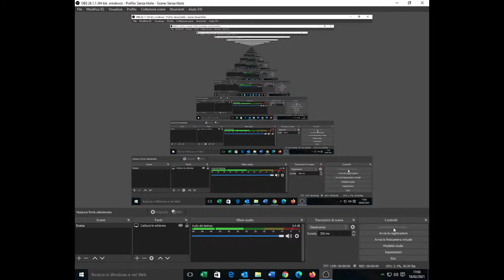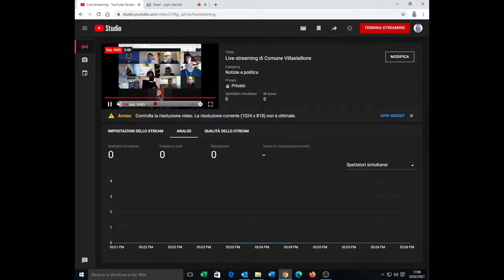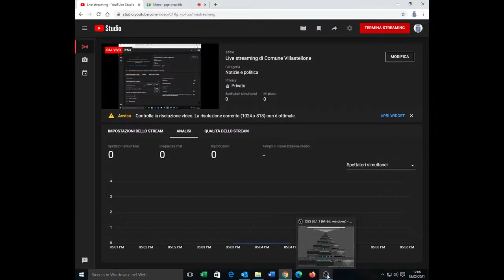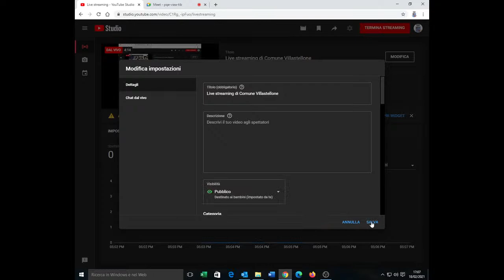Live streaming di Comune Villastellone